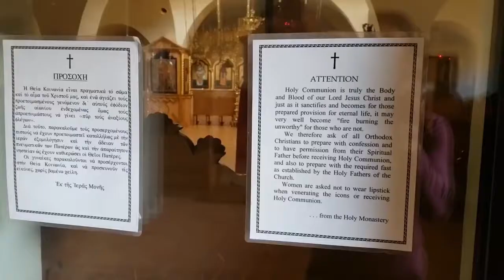Roosh V. Tells a Short Story of the Holiness of Elder Ephraim of Arizona.